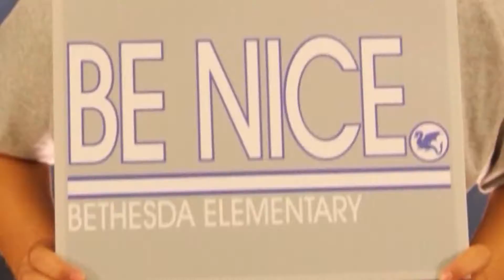BE NICE Sunset Middle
Hear what Grant, a student at Sunset Middle, has to say about the BE NICE movement at his school.